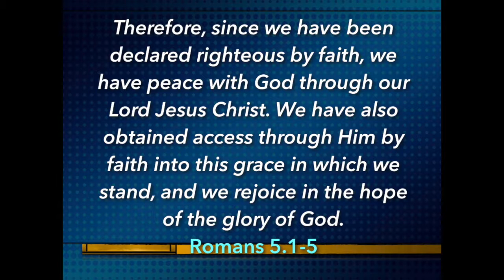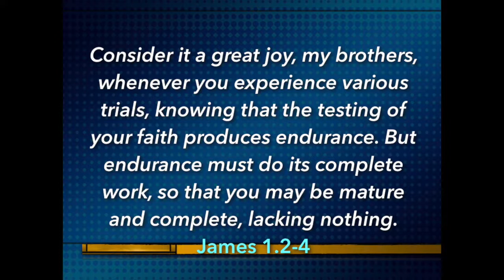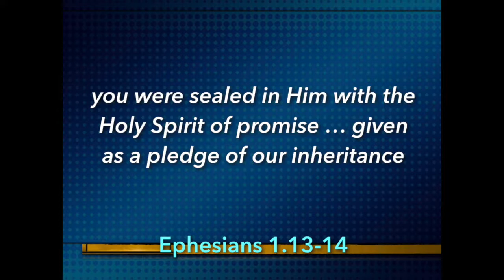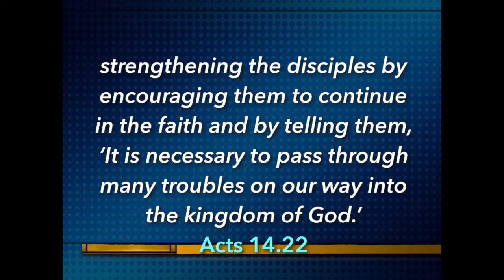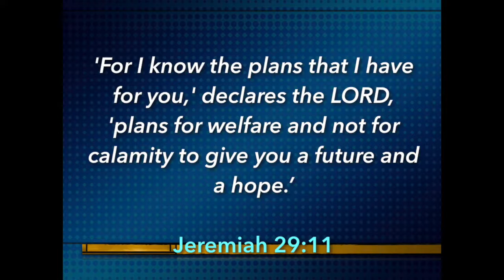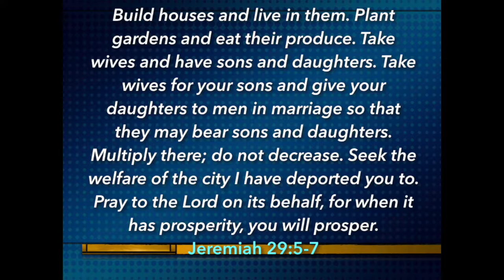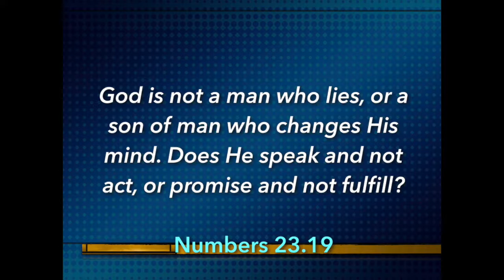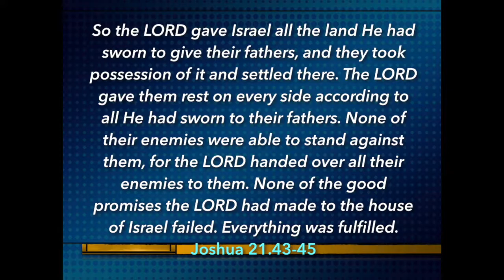“The Anvil of Hope” (Romans 5:1-5)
sermon from January 20, 2019 at Lakeshore Bible Church, Tempe, AZ